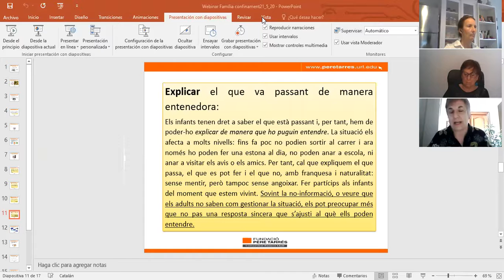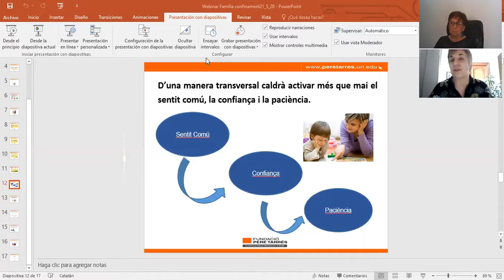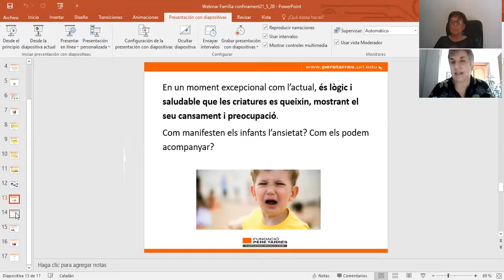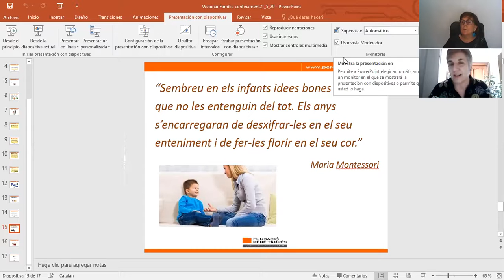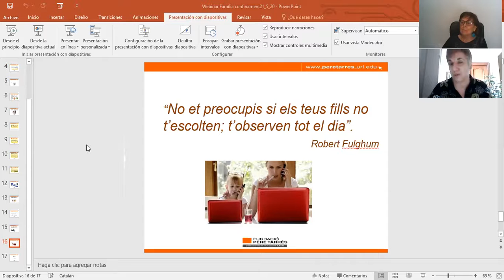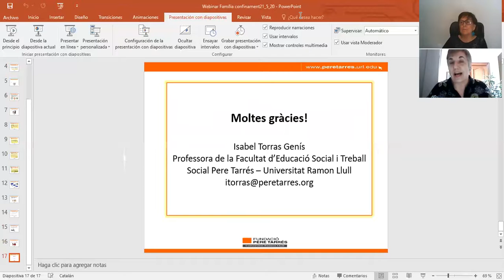Webinar: Infància i família en temps de confinament - Facultat Pere Tarrés URL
Els infants viuran aquest temps de confinament segons com percebin que la viuen els seus adults referents
En aquesta webinar es va parlar de com la família és un espai fonamental per a la protecció i el desenvolupament del infants i adolescents, i en l’actual moment de confinament davant la crisis sanitària del COVID-19 ha estat l’agent principal de socialització desenvolupant tasques que en altres moment porten a terme altres figures educatives (mestres, monitors/es d’esplai i extraescolar, entrenadors esportius i amics)
A càrrec de la Dra. Isabel Torras. Directora del Programa Petita Infància, família i territori i docent del Màster Universitari en Models i Estratègies d’Acció Social i Educativa en la Infància i l’Adolescència de la Facultat d'Educació Social i Treball Social Pere Tarrés- Universitat Ramon Llull .